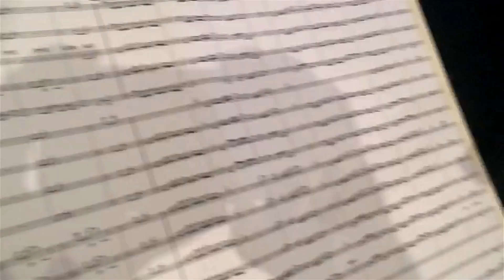A New look - Matt Amy's Really Big Band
The Really Big Band was first formed in 2004 by Matt Amy. During an almost 5 year monthly residency at a club called 'Manchester Lane' the band never recorded an album.

10 years after the original band was disbanded, a new version of the Really Big Band has formed and is set to record their debut album in October of 2018.

Recording a Big Band is expensive and we are seeking support via our crowdfunding campaign:

MATT AMY'S REALLY BIG BAND:
Tim Wilson (Saxes)
Rob Simone (Saxes)
Greg Clarkson (Saxes)
Andy O'Connell (Saxes)
Stu Bryne (Saxes)

Michael Fraser (Trumpet)
Paddy McMullin (Trumpet)
Gianni Marinucci (Trumpet)
Matthew Tubman (Trumpet)

Dave Palmer (Trombone)
Roger Schmidli (Trombone)
Nick Mulder (Trombone)
Joe O'Callaghan (Bass Trombone)

Gerard Assi (Guitar)
Brett Rosenberg (Piano)
Kim May (Bass)
Gerry Pantazis (Drums)
Phil Binotto (Percussion)
Recorded at Oaklands Studios 2018

Jarrad Gilson (Recording and Mix Engineer)
Matt Amy (Pro Tools and Video Edits)
Sean Hutton (Camera Operator)